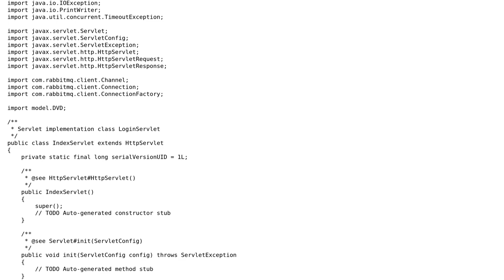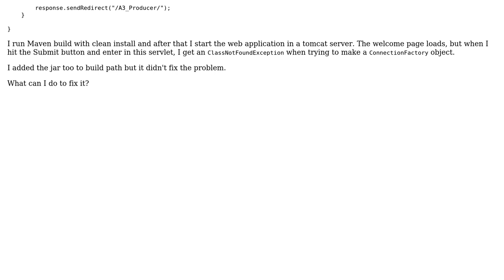Java WebApp: ClassNotFoundException com.rabbitmq.client.ConnectionFactory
With thanks & praise to God, and with thanks to the many people who have made this project possible! | Content (except music & images) licensed under CC BY-SA | Music | Images & others | With thanks to user Martin Rezyne user Gergely Bacso and the Stack Exchange Network Trademarks are property of their respective owners. You are responsible for your own actions.